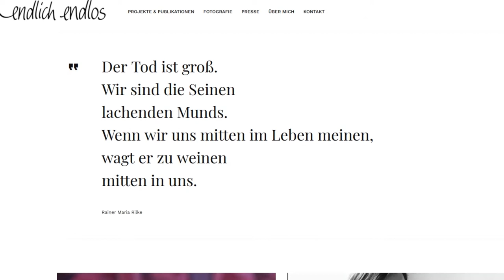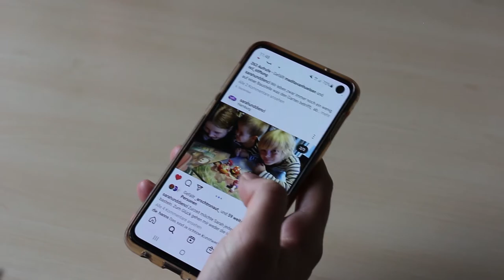Johanna Klug: Junge Sterbebegleiterin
Johanna ist gerade mal 26 Jahre alt und begegnet den Themen Sterben, Tod und Trauer fast täglich. Sie ist wissenschaftliche Mitarbeitern an der Universität in Regensburg für den Studiengang „Perimortale Wissenschaften“ und engagiert sich in ihrer Freizeit als Sterbebegleiterin. Wieso beschäftigt man sich als junger Mensch schon so früh tagtäglich mit dem Tod?

!TRIGGERWARNUNG!

Diese Folge behandelt die Themen Sterben, Tod und Trauer. Bitte schau diese Folge nicht an oder nicht alleine an, wenn es dir gerade nicht gut geht.

Notfallnummern bei Depressionen und anderen psychischen Notfall-Situationen:
TelefonSeelsorge in Deutschland
 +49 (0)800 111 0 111 (gebührenfrei)

Interviewpartnerin: Johanna Klug

Autorin: Luisa Weinig